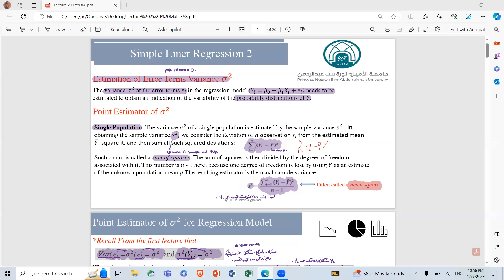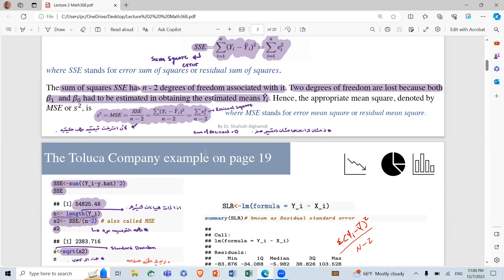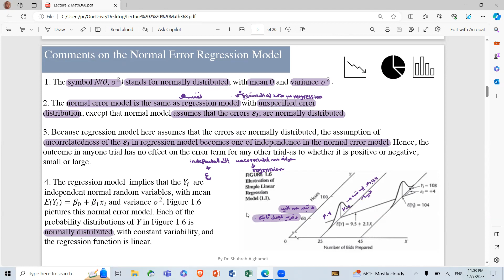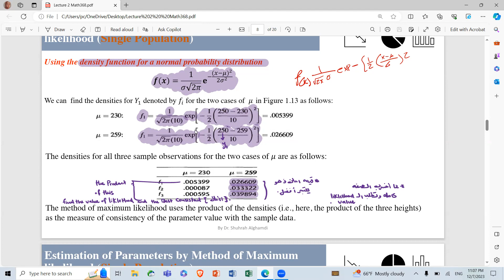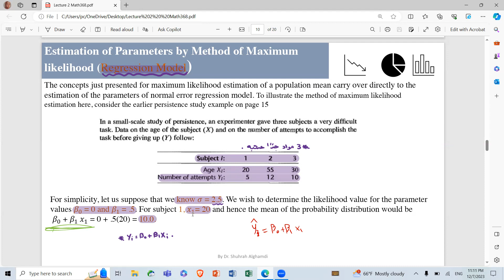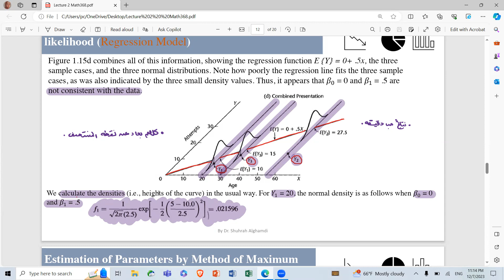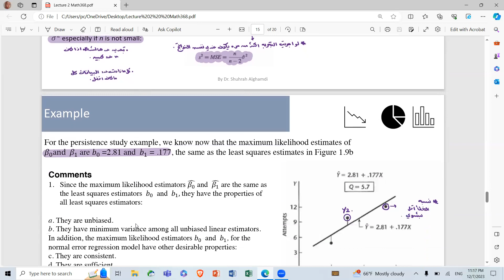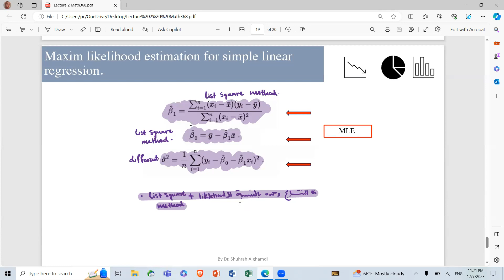lecture 2: Simple linear Regression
simple linear regression